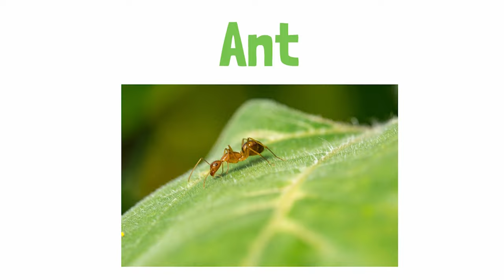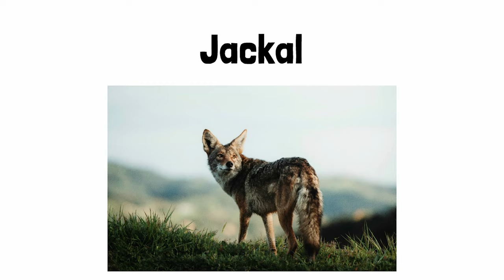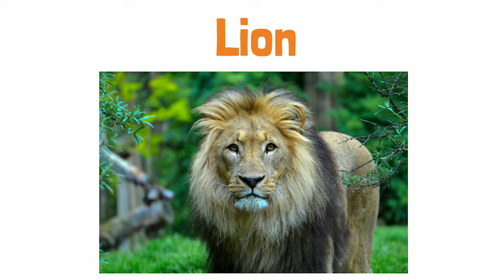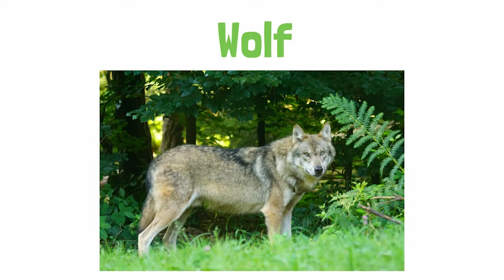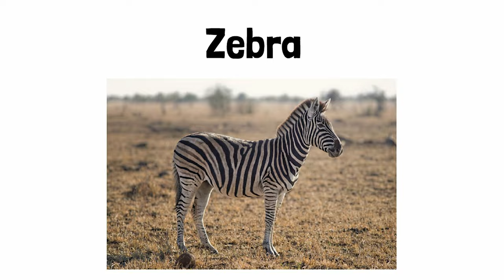Animals Names Learning with Pictures For Kids | Animals Name A to Z | Kids Learning Video | 4K4 Kids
Our channel is about Learning Videos for Kids. We cover lots of cool stuff such as Alphabets , Counting , Phonics and much more.